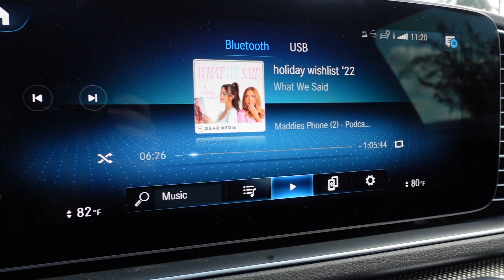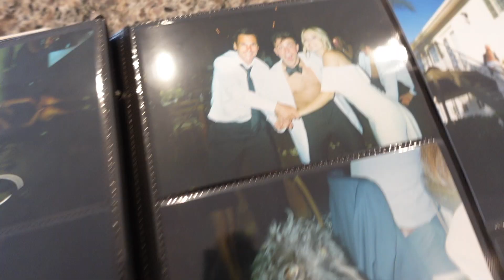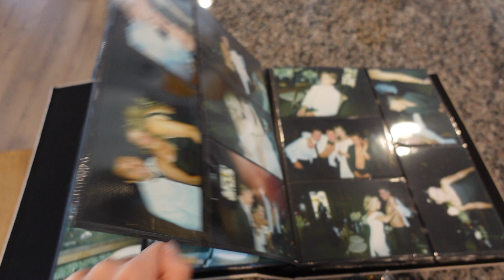VLOGMAS DAY 2: Cameron is building a coffee table and more!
Day 2! Having a lot of fun with these.

Amazon storefront